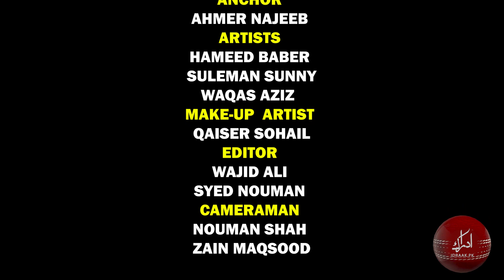India vs England Full Highlights World Cup 2023 29th Match | IND vs ENG | Idraak.pk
Idraak.Pk YouTube Channel will provide you The News In all languages of Pakistan. Urdu News from all over the world are on Idraak.Pk YT channel.

Famous Anchors of Pakistan:
Kamran Khan | Hamid Mir | Kashif Abbasi | Mubashir Luqman | Shahzeb Khanzada | Javed Chaudary | Talat Hussain | Moeed Pirzada | Aftab Iqbal | Iqrar ul Hassan | Asma Shirazi

Most Watched Pakistani Talk Shows:
 Capital Talk | Off The Record | Kal Tak | Khara Sach | Dunya Kamran Khan Kay Sath | Tonight With Jasmeen | 11th Hour | Nadeem Malik Live |

Famous Politicians of Pakistan:
PM Anwar Ul Haq Kakar | Imran Khan | Nawaz Sharif | Asif Zardari | Shehbaz Sharif | Bilawal Bhutto | Maryam Nawaz | Sheikh Rasheed | Shah Mehmood Qureshi | Murad Saeed | Chaudhary Nisar